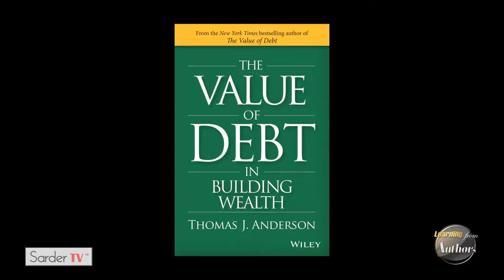Learning from the Author - Tom Anderson, Full Episode